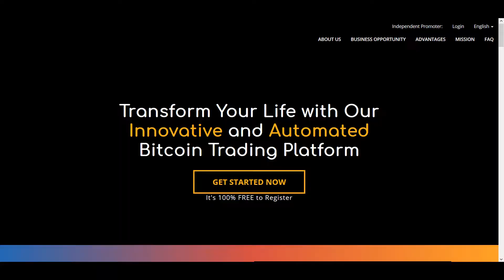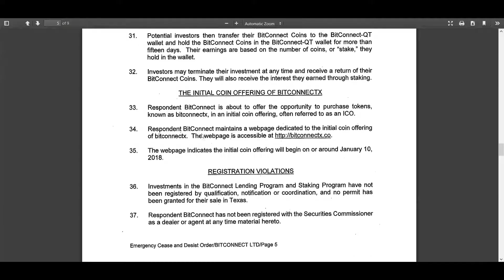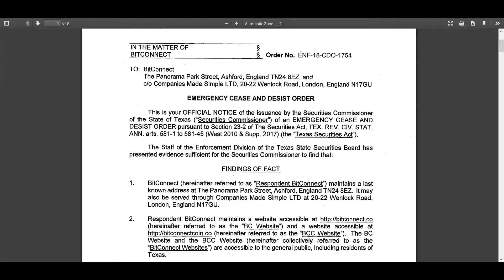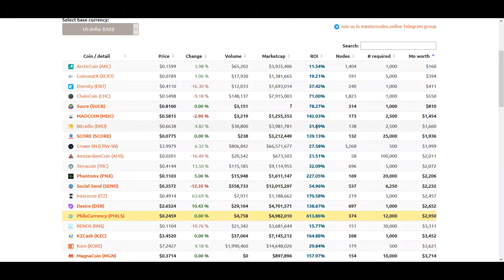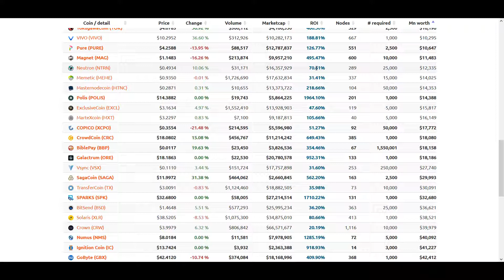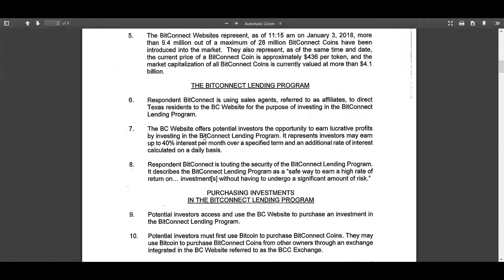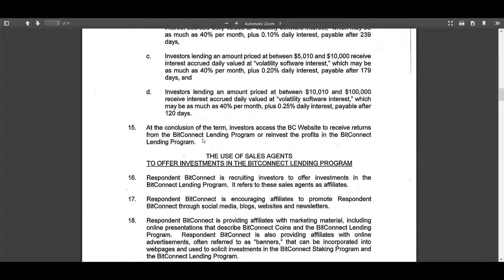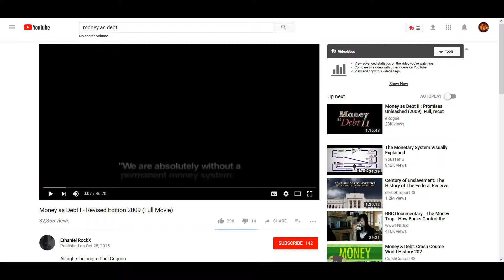USI Tech Withdraws from US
USI Tech withdraws from US (all of North America). USITech suddenly and without notice withdraws from US and Canada. This all happens just two weeks after getting a Cease and Desist from the state of TX. Bitconnect got a similar cease and desist yesterday. In this video, I discuss the potential for over regulation in the cryptocurrency space. I encourage you before you invest in this space to watch the documentary Money As Debt.